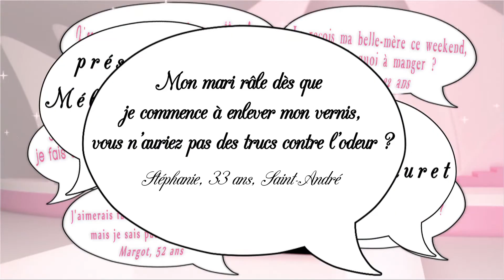Un dissolvant sans odeur - Secrets de filles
Les filles vous donnent quelques petits trucs pour être tranquille quand vous retirez votre vernis.
Retrouvez Secrets de filles sur facebook